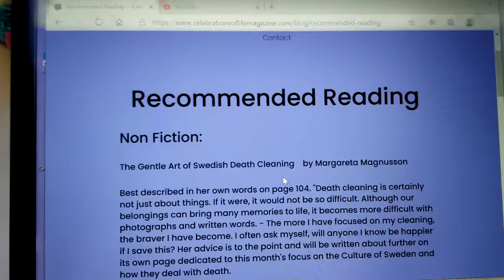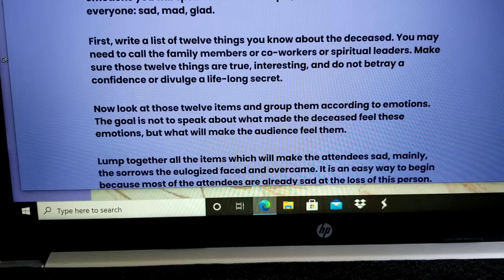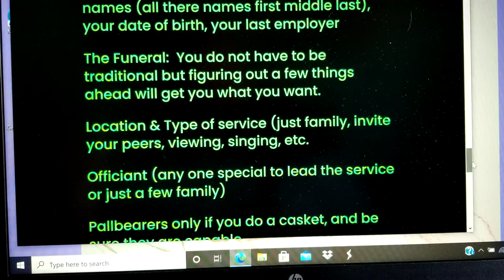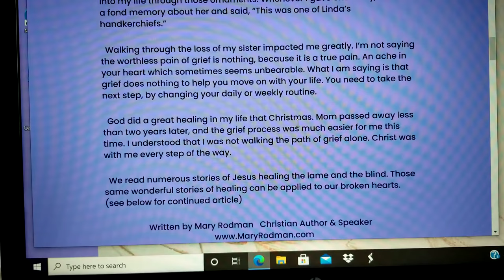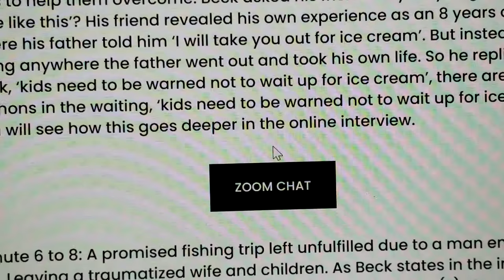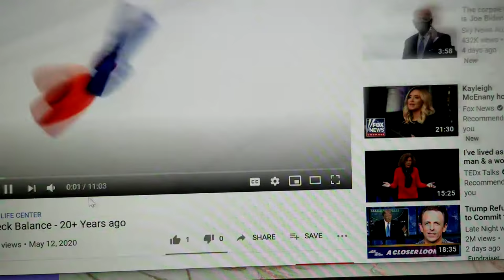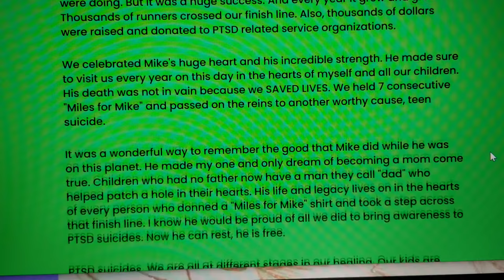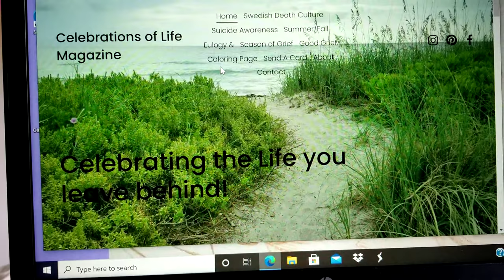September Issue Part 2: 2020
Part 2 Continued